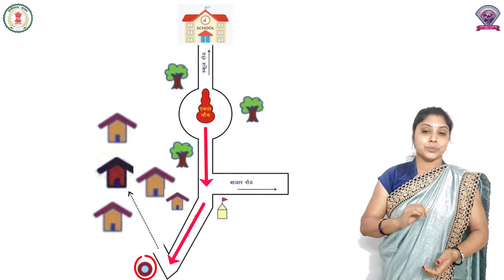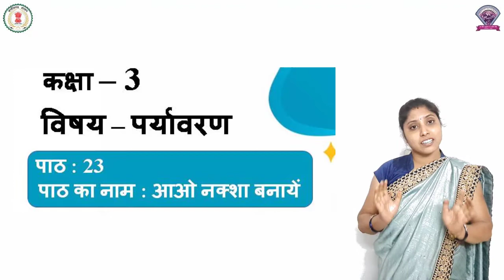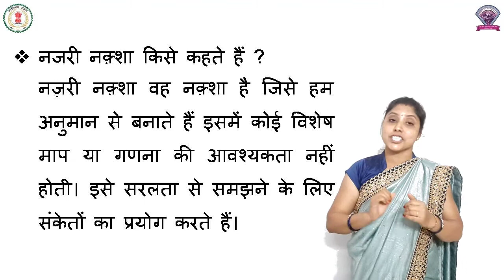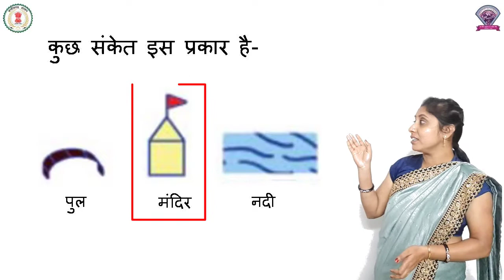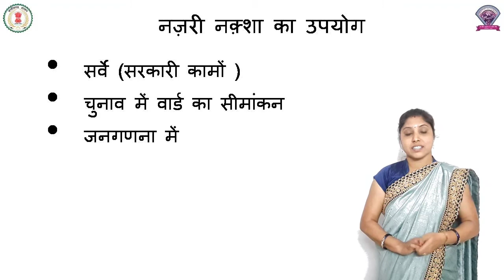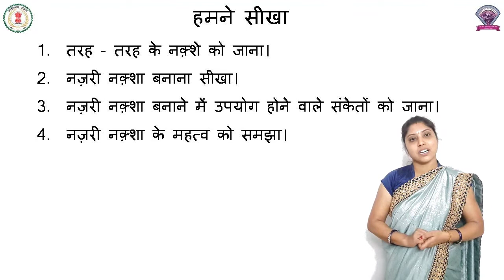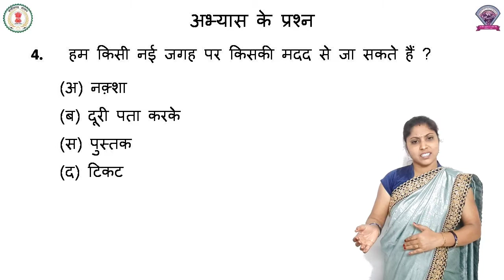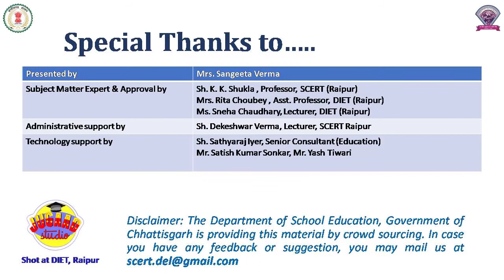Class - 3, EVS, Chapter - 23, आओ नक्शा बनाए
कक्षा – 3
पाठ - 23
विषय - पर्यावरण अध्ययन
शीर्षक - आओ नक्शा बनाए